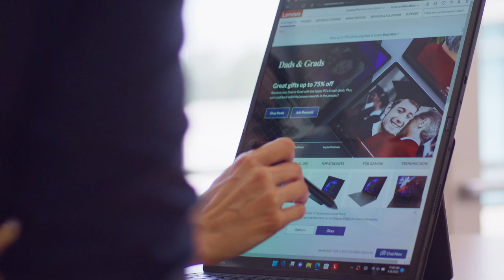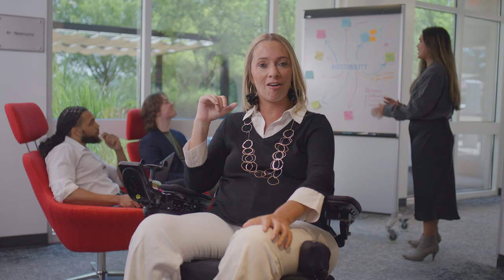Lenovo Product Diversity Office - Smarter Technology for All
Lenovo believes ‘Smarter Technology for All’ means for everyone. If we truly want to innovate for society, we must design with the diversity of the world in mind.  In 2020, Lenovo began developing its Product Diversity Office (PDO) as the authority on embedding Diversity & Inclusion into its product design and development process. Read more about Lenovo’s efforts to innovate for inclusion